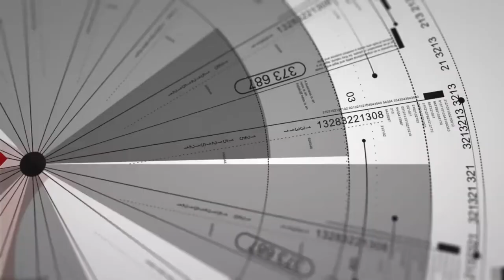Montaje y presentación de platos en restaurantes - 2021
El montaje y presentacion de platos en el restaurante estimulan el deseo de comer al cliente. El sabor y la cantidad no son suficientes para conseguir la satisfaccion total del comensal. La apariencia del plato juega un papel importante.

Gestión de restaurantes no se atribuye la autoría de este video.